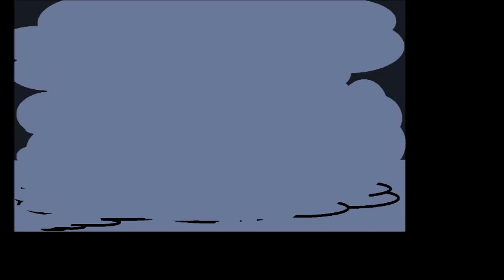R.E 3 - Cock Punch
RoundEarth

After throwing themselves through an inter dimensional portal our brave heroes Round-Earther and The Ringleader find themselves in none other than Gotham City amid troublesome times,

The Batman is missing and Superman is dead.. leaving Gotham without a figure head to ensure peace.. in the vacuum of power criminals and official figures all strive to take the throne of Gotham leaving the streets in chaos and crime sky high...

2 vigilante heroes take up the mantle of The Dark Knights in Batman's wake but who are these mysterious heroes and why are they in Gotham Now??

If you enjoyed this video don't forget to hit that like button and if you feel like subscribing you will have the added benefit of being able to keep up to date with all things Round-Earther whenever it drops.